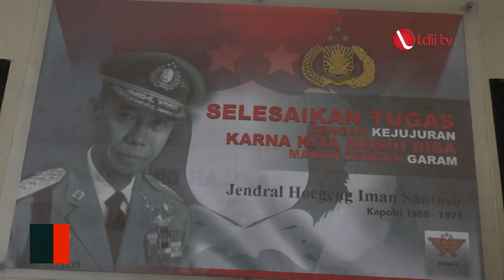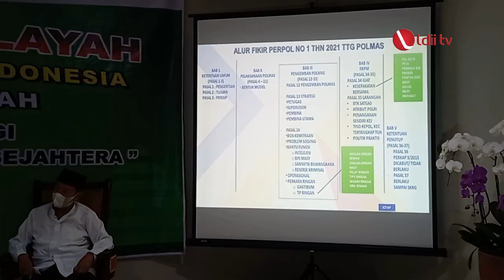LDII TV: LDII Siap Bermitra dengan Polri Tuntaskan Urusan Kebangsaan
DPP LDII beraudiensi dengan Korps Pembinaan Masyarakat Badan Pemelihara Keamanan Kepolisian Negara Republik Indonesia (Korbinmas Baharkam Polri) terkait sosialisasi Perpol No. 1 Tahun 2021 tentang Pemolisian Masyarakat. Dalam Undang-undang ini, peran organisasi kemasyarakatan (Ormas) pada tingkat akar rumput dibutuhkan untuk deteksi ancaman dini radikalisme.

“Saat ini masalah kebangsaan terkait radikalisasi kian marak. Perlu adanya sebuah kerjasama, wadah, momen dan kegiatan untuk menyelesaikan permasalahan kebangsaan terkait radikalisme,” ujar Dirbintibmas Korbinmas Baharkam Polri Brigjen Pol. Agus Pranoto mewakili Korbinmas Baharkam Polri.

Menurutnya, masalah intoleransi dan radikalisme menjadi masalah yang kompleks. “Semua kesatuan gerakan pasti muncul dari sebuah masalah. Sehingga pentingnya sebuah wawasan kebangsaan dan Forum Kemitraan Polri dan Masyarakat atau (FKPM) memang penting untuk diterapkan di lingkungan masyarakat,” ucap Agus.